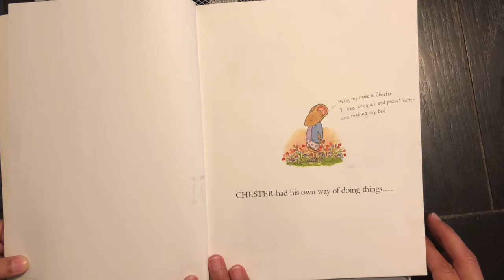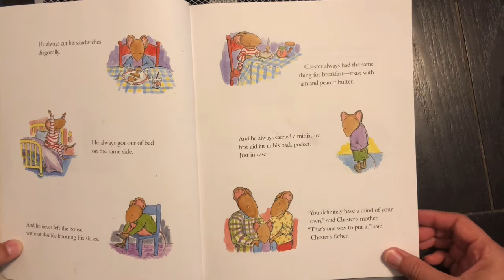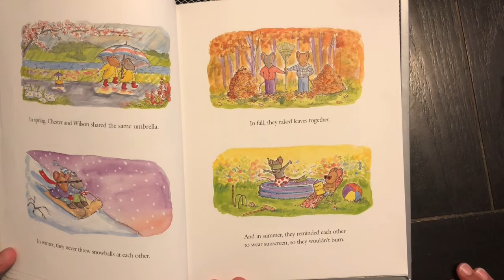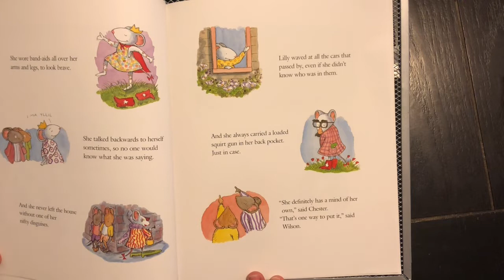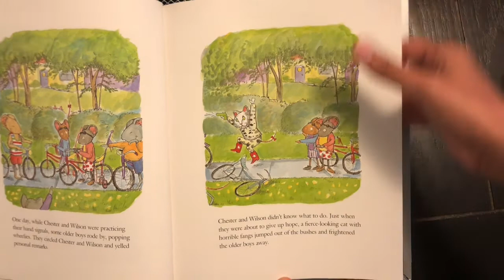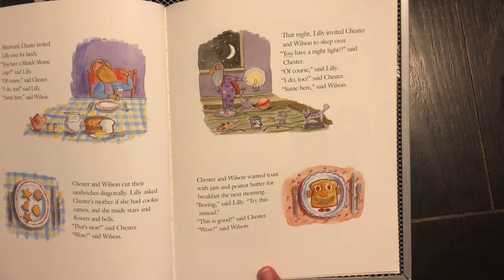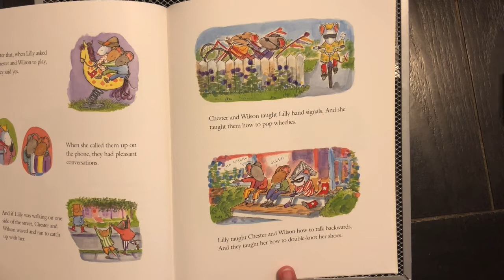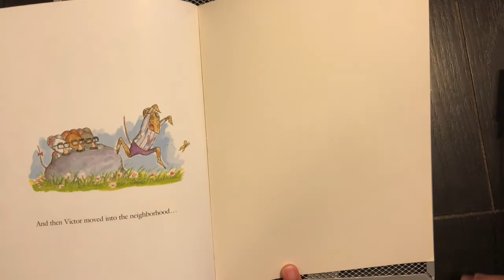Chester's Way Read Aloud